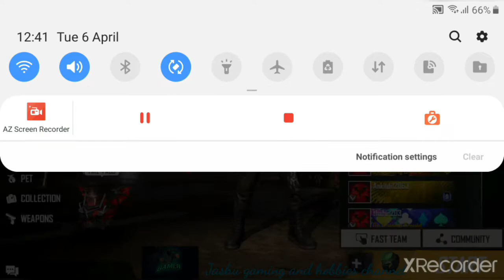My gameplay in my I'd glayplay was very super see and enjoy😀😀